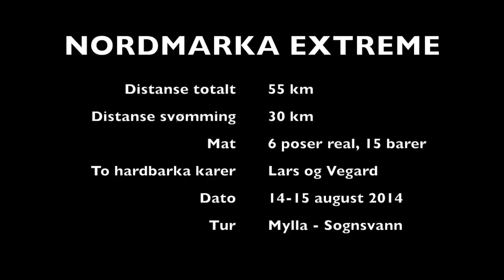På svøm gjennom Nordmarka - fra Mylla til Sognsvann - Lars Vethe og Vegard Carlsen